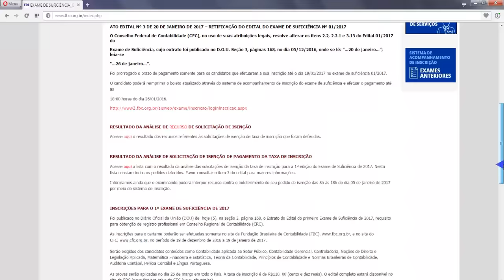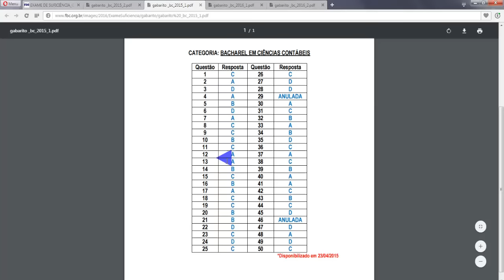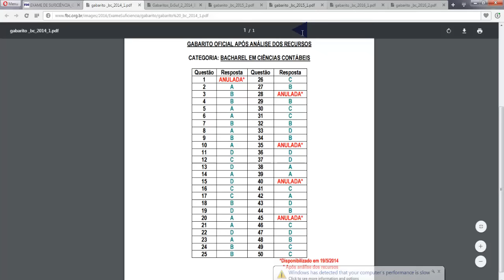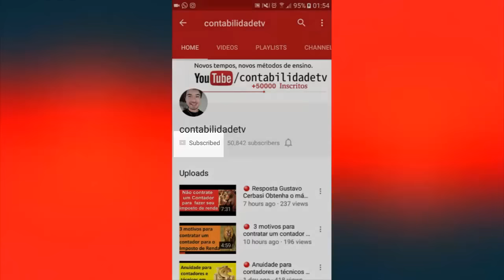🔴 É possível anular questões do exame de suficiência ? Saiba mais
Como entrar com recurso no Exame de Suficiência do CFC?